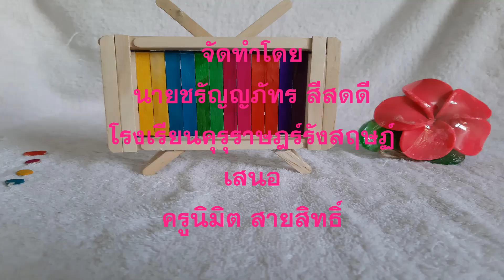การทำที่วางโทรศัพท์จากไม้ไอติม